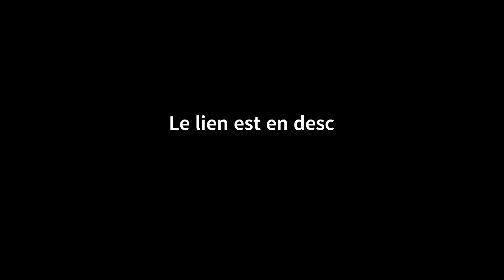Droits à l'image pour votre site Internet : un outil pour sécuriser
Vous pouvez, à partir de cet outil, vérifier les images et supprimer celles pour lesquelles vous avez un doute.
Nous vous enverrons un mail de rappel tous les 4 mois environ et le lien vers l'outil de vérification est accessible dans votre tableau de bord.